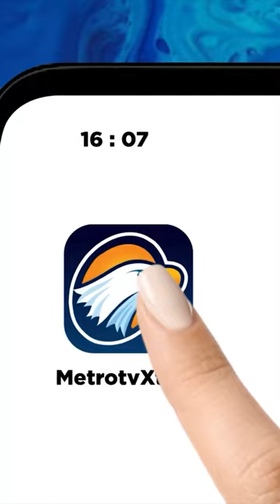Surya Paloh: Ada Permasalahan Jangan Lari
MetroTV, Komitmen Partai NasDem, Surya Paloh: Ada Permasalahan Jangan Lari